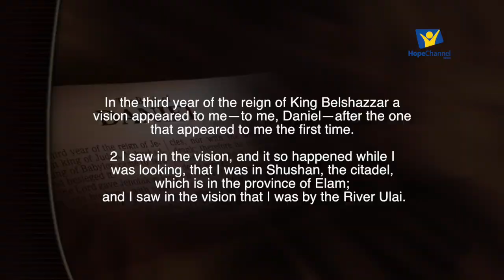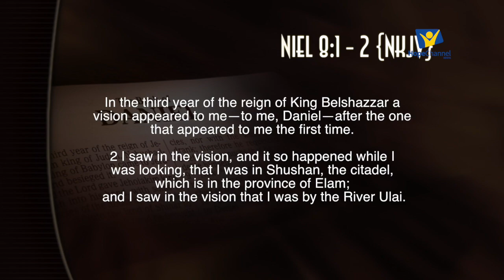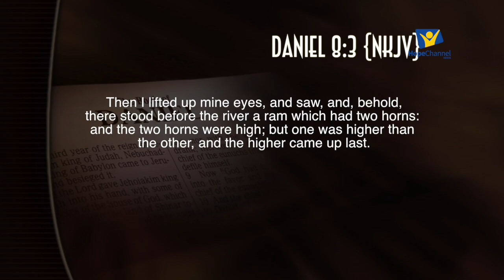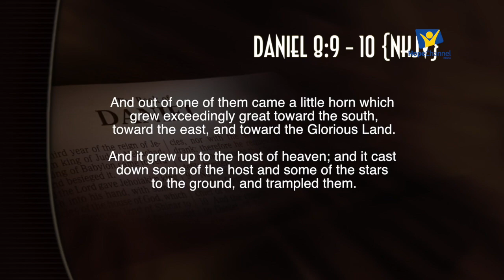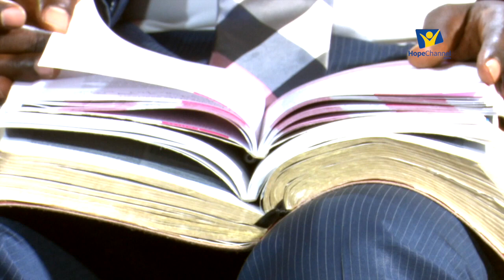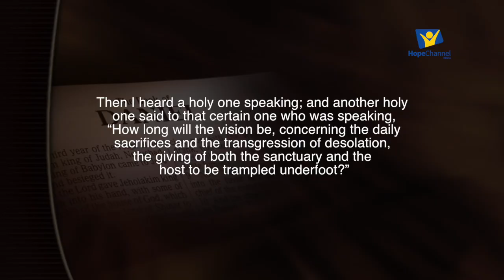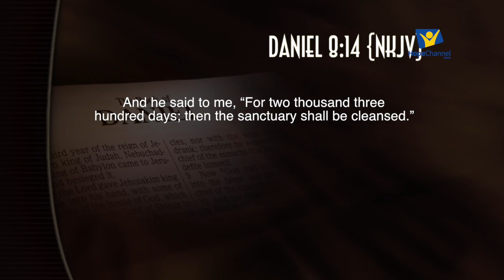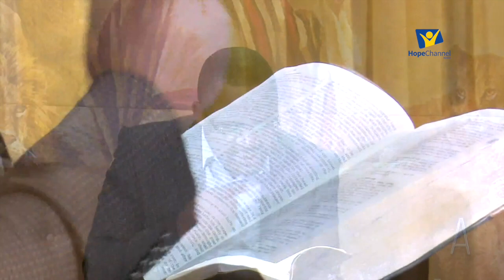DANIEL LSN.9 From contamination to purification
Daniel 9 contains one of the great prayers of the Bible. In crucial moments of his life, Daniel resorts to prayer in order to cope with the challenges that lie before him. When Daniel and his colleagues were about to be killed because of the mysterious dream of a pagan king, the prophet approaches God in prayer. Follow through with us in this study and discover more.